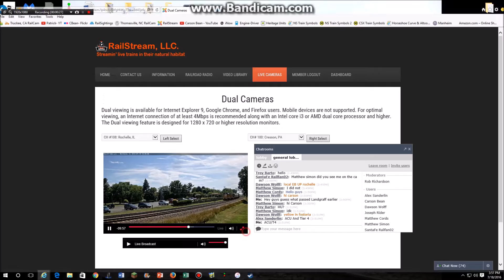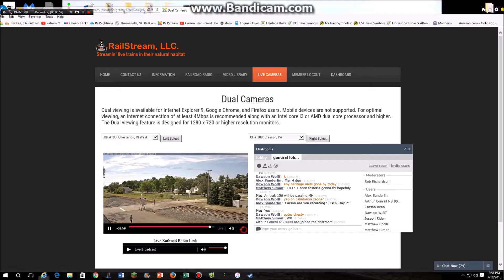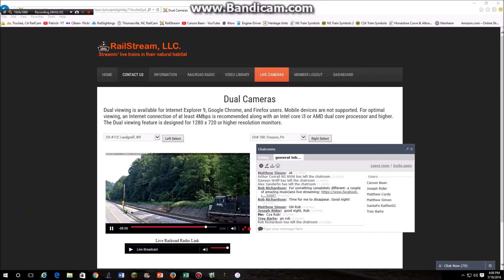SUBOR Day 21: NS ACU/Tier 4 Duo, UP Tier 4, AMTK 156, & More! 7-18-16